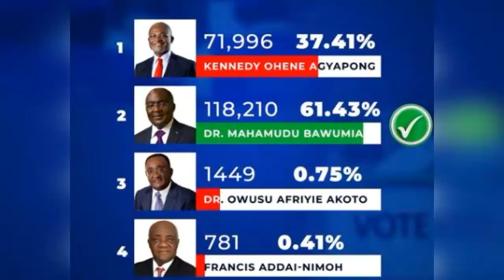BOMBSHELL!! NAPO To Be Selected As Bawumia's Running Mate?? HON. Checkout Vincent Assafuah's Comment